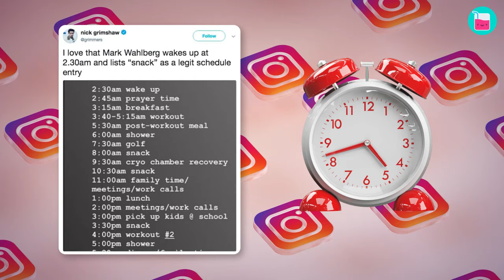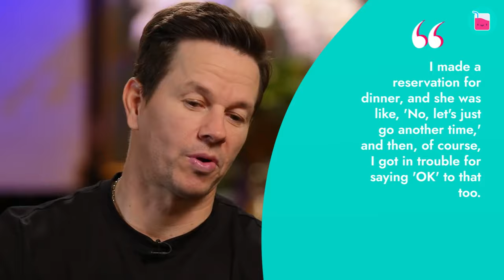How Mark Wahlberg Went From Prison To Being A Family Man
Mark Wahlberg is the perfect example of how a person with a rough life can turn things around. When he was a teen, the actor quit school, started using substances, and even went to prison.
However, as he got older, he reflected and changed his ways. One very important step on his journey was meeting his future wife, Rhea Durham, who showed him what true love was and inspired the actor to become a better man.

0:35 Rhea Durham and Mark Wahlberg first date in a church
1:15 Welcoming first child while not being married
1:40 Rhea Durham and Mark Wahlberg wedding
2:25 Mark Wahlberg's crime record
4:10 Mark Wahlberg starts a "Youth foundation" with his brother
5:30 Mark Wahlberg's daily routine with waking up at 2:30 AM